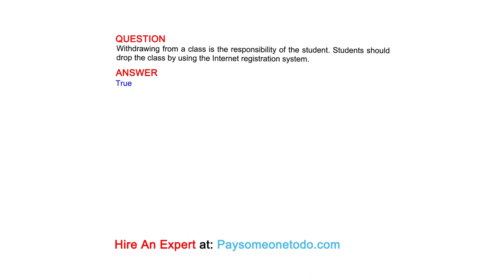Withdrawing from a class is the responsibility of the student. Students should drop the...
QUESTION
Withdrawing from a class is the responsibility of the student. Students should drop the class by using the Internet registration system.